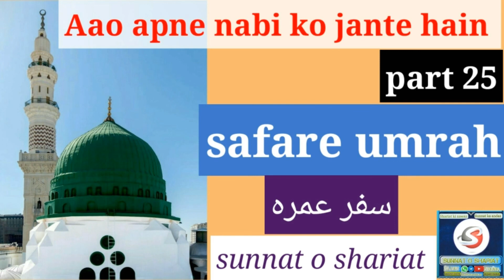Aao apne nabi ko jante hain 25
السلام علیکم ورحمتہ الله و برکاته
سنت و شریعت یوٹیوب چائنل پر هم آپ تمام حضرات کا خیر مقدم کرتے ہیں۔
               همارے چائنل پر
۱)پیارے آقا سرکار دوعالم صلی اللہ علیہ وسلم کی سیرت مبارکہ
 ۲) نعت النبى صلى الله علیه وسلم،
۳)علمائےحق کے بیانات ،
۴)اور دينى ویڈیوز،

جزاکم الله خیرا کثیر

والسلام
از مرغوب الرحمان قاسمی
نلنگه ضلع لاتور مہاراشٹر الهند

अस्सलामु अलैकुम .
सुन्नत व शरीअत यूट्यूब चैनल पर हम आप तमाम लोगों का स्वागत करते हैं,

हमारे चैनल पर आप
1)प्यारे आका सलल्लाहू अलैहि व सल्लम का तजकिरा,
2) नाते नबी,स.|
3)उलमा ए हक्क के बयानात
4)अौर दिनी वीडियोज
जजाक अल्लाह

मरगुबूर्रहमान कासमी
निलंगा जि लातूर महाराष्ट्र.भारत

Assalamu alaikum.
Sunbat o shariat YouTube channel par ham aap tamaam hazrat ko well come kahte hain
Aap hamare channel par
1)pyare nabi ka zikre khair
2)nate nabi s.
3)ulama e haqq ke bayanat
4)aur dini videos,
Dekhte rahiye

Jazak allaahu khaira

Margubur rahman qasmi
Nilanga distt latur MH India